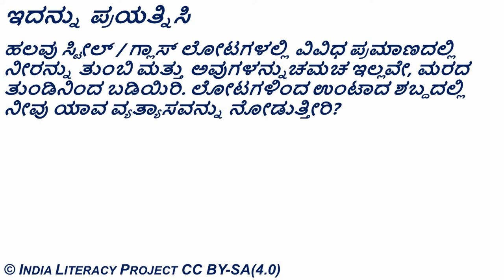Sound- Loudness and pitch (Kannada)- ಶಬ್ದ- ಘೋಷ ಹಾಗೂ ಸ್ಥಾಯಿ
ತರಗತಿ ಮತ್ತು ಅಧ್ಯಾಯ:
ತರಗತಿ 8- ಶಬ್ದಗಳ ಜಗತ್ತು

ಪರಿಕಲ್ಪನೆ:
ಶಬ್ದದ ಕಂಪನ ವಿಸ್ತಾರ ಆವೃತ್ತಿ

ಪೂರಕ ವಿಷಯಗಳು:
ಶಬ್ದ- ಸ್ಥಾಯಿ ಮತ್ತು ತೀವ್ರತೆ.